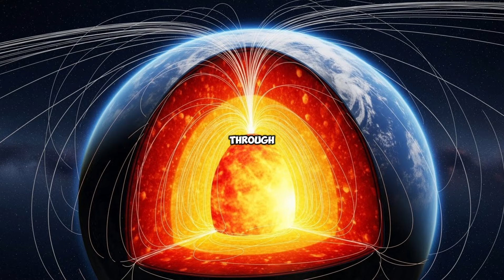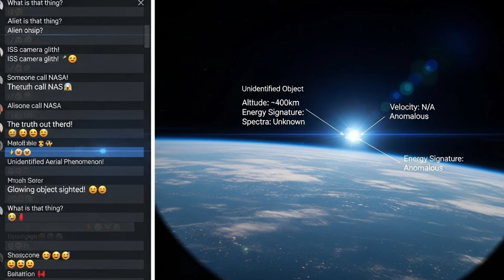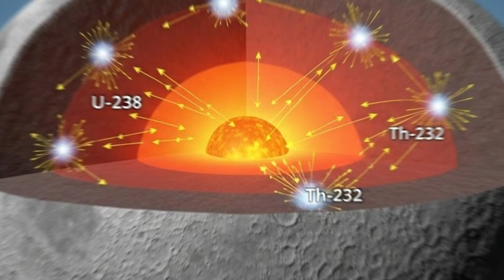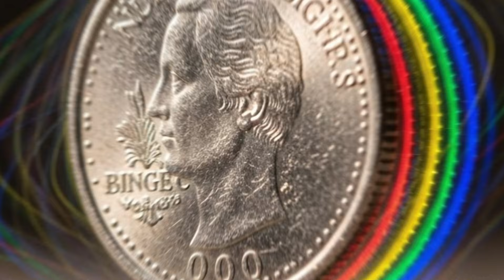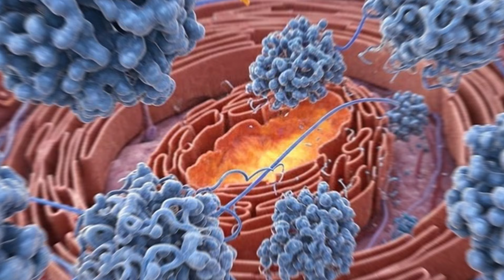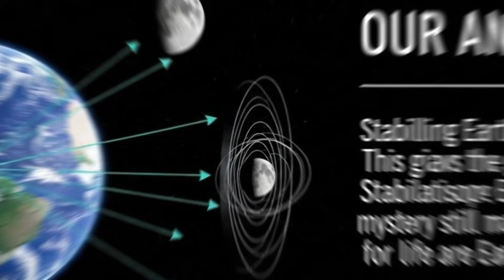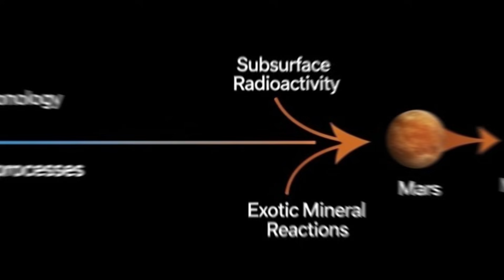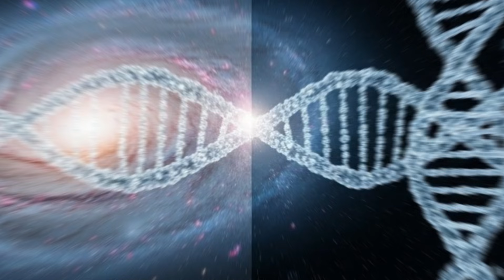We Finally Got Clear Images of 3I/ATLAS — The Data Doesn't Make Sense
Get ready for one of the strangest moments in modern astronomy. In this video, we reveal the first clear images of interstellar object 3I/ATLAS, and the results are nothing like what scientists expected. From unusual brightness patterns to data that simply refuses to fit existing models, 3I/ATLAS is challenging everything we thought we knew about visitors from beyond our solar system. Join us as we break down the new observations, explore the theories, and uncover why the data doesn’t make sense — and what it could mean for future interstellar discoveries ▀▀▀▀▀▀

Credits:
Writer: Daniel R. Holloway
Video Editor: Marcus Feldman
Research Lead: Arjun Mehta
Script Editor: Clara Whitmore
Thumbnail Designer: Ethan Cole
Publishing Lead: Sofia Reynolds
Production Manager: Lucas Bennett
Edit Producer: Amelia Brooks
Head of Luminox: Nathan Cross
Creator of Luminox: You